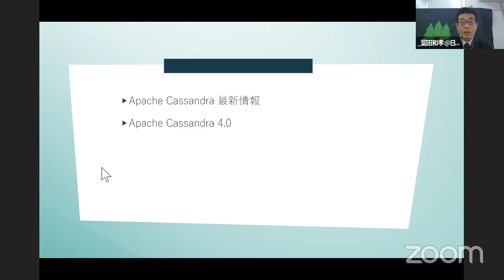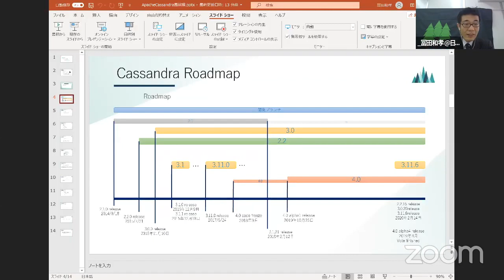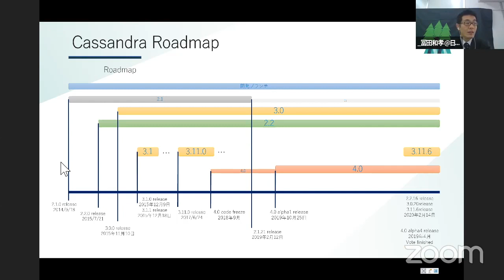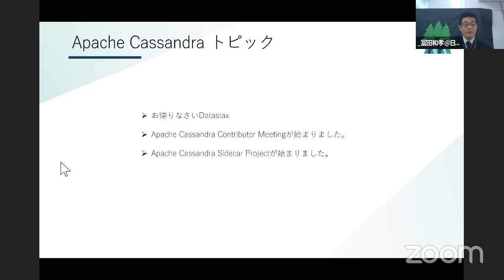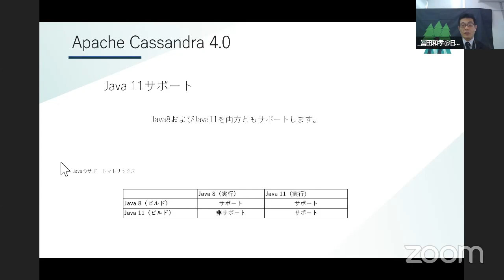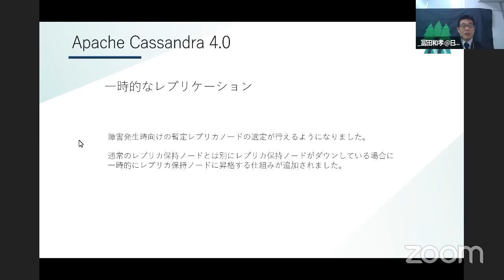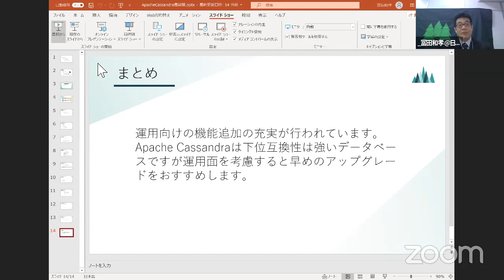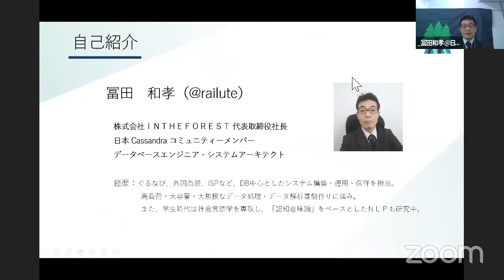Apache Cassandra 最前線 2020-4-24 A-6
このビデオは OSC2020 OnlineSpring 4-24 A-6
Apache Cassandra 最前線
2020年4月24日(金)16:15 〜 17:00

4.0-alpha4Releaseを控え、現在のApache Cassandraの最新の動向を報告します。

講師:冨田 和孝(日本Cassandraコミュニティー)
担当:OSSコンソーシアム
レベル:入門編
対象者:Apache Cassandraに興味がある方。
前提知識:既存のApache Cassandraの知識があるとよりわかりやすくなります。
カテゴリー:データベース